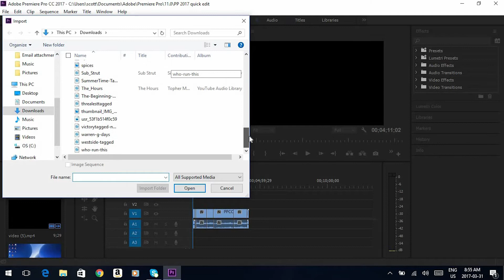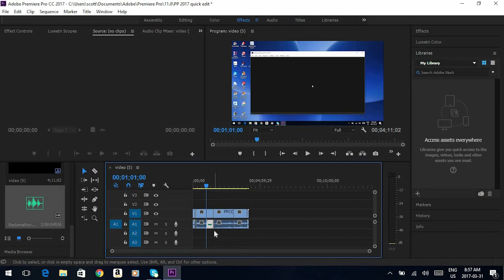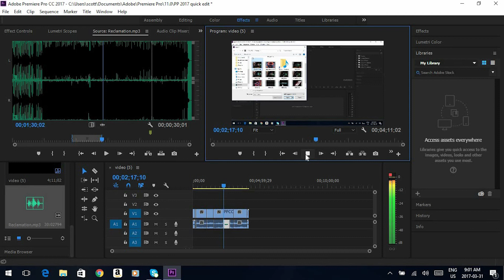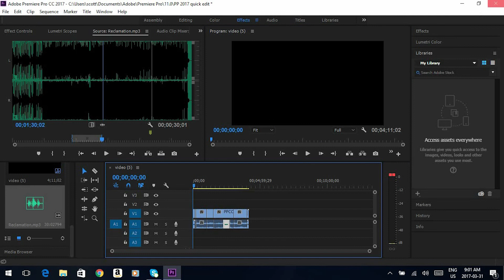How to add music to videos when editing in Premiere Pro CC 2017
I'll show you how to add and edit music in Premiere Pro CC 2017. It is really easy to do and can totally enhance videos.